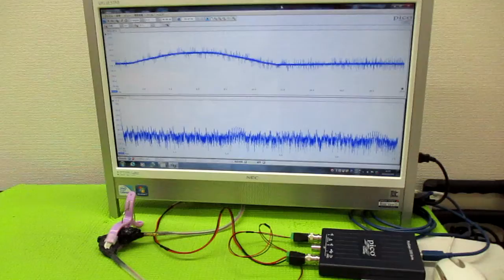メガヘルツの超音波発振制御プローブ製造技術